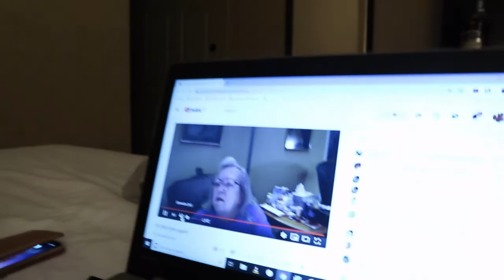Vlog 38 Injured on out trip,